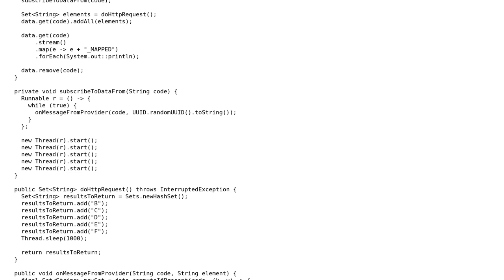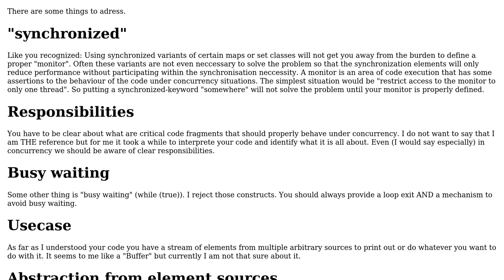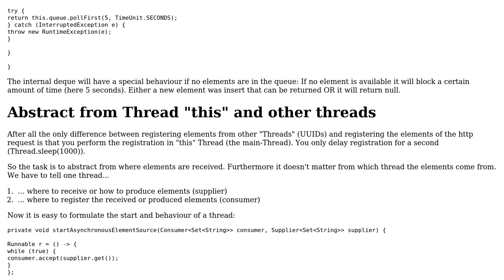Code Review: Multi-threaded code to handle messages from a provider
With thanks & praise to God, and with thanks to the many people who have made this project possible! | Content (except music & images) licensed under CC BY-SA | Music | Images & others | With thanks to user Will user oopexpert user 200_success and the Stack Exchange Network Trademarks are property of their respective owners. You are responsible for your own actions.